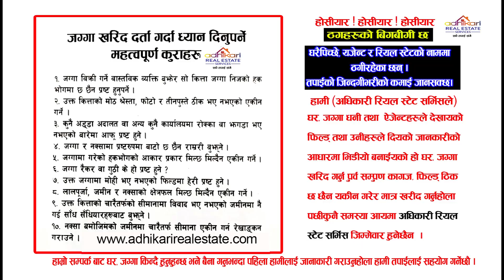काठमाडौँ तर्केश्वोरमा नयाँ घर बिक्रीमा - New House Sale in Kathmandu - Beautiful Ghar Bikrima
Shankar Adhikari Real Estate
Shankar Adhikari
 ghar jagga kathmandu@prem mehta
 sasto ghar jagga in damak
 ghar jagga
 ghar jagga kharid bikri kendra
 real estate
 ghar bikrima
 house for sale
 prem mahat
sasto ghar jagga bikrima
 ghar bazar
 hamro bazar
 land and house in nepal
 housing nepal
 appartment nepal
 ghar+jagga+nepal
 real estate investment
  ghar jagga ma lagani
 lagani, ghar jagga bank
 ghar+jagga+bank
 mero lagani

ghar jagga in kathmandu, nepal realestate, baktapur house for sale, jagga